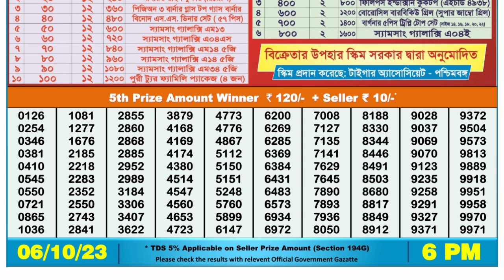🔴Dear Lottery Sambad Live 6pm today 06.10.23 Nagaland State Lottery Result